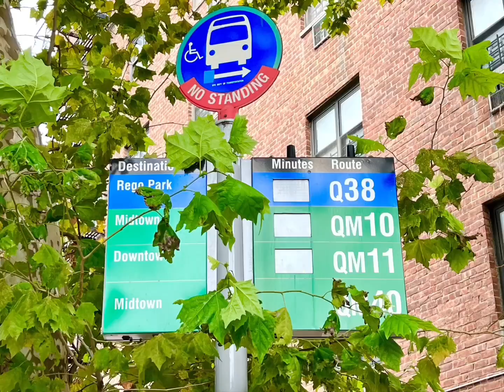99-14 59 Ave 6J Corona NY11368 winzoneamy call ☎️ Jr.5 - 3bedrooms 1.5 bedroom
99-14 59 Ave
Corona NY11368
Jr.5 - 3bedrooms 1.5 bedroom
Co-op for sale $365k